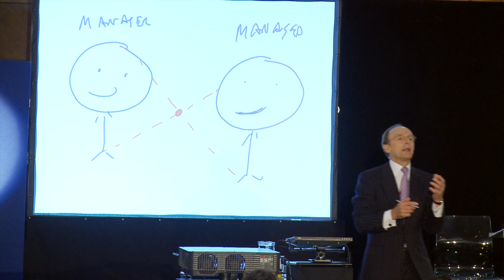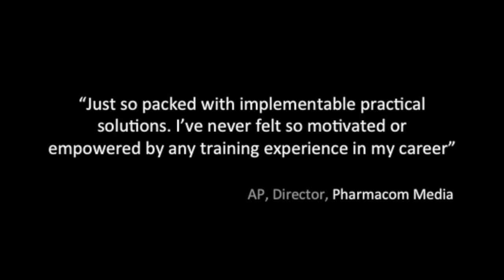Inspirational Leadership introduction from Robin Fielder - LDL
Robin Fielder, CEO, LDL introduces the Inspirational Leadership Seminar.

Most incentive schemes have a major flaw -- they tend only to motivate the already motivated. There's a far more powerful mechanism you can bring into play - the ability to inspire.

Top managers have learned to communicate people's worth and potential with such clarity that they come to see it in themselves. Inspirational Leadership shows you how.